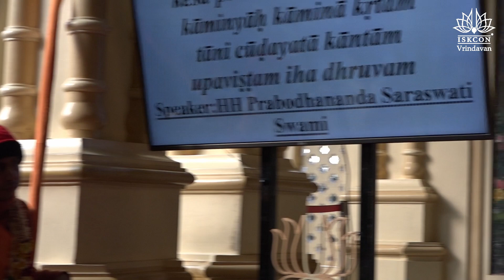H.H. Prabodhananda Saraswati Swami Maharaja_SB-10.30.32-33_14.02.2023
ŚB 10.30.32
अत्र प्रसूनावचय: प्रियार्थे प्रेयसा कृत: ।
प्रपदाक्रमण एते पश्यतासकले पदे ॥ ३२ ॥
atra prasūnāvacayaḥ
priyārthe preyasā kṛtaḥ
prapadākramaṇa ete
paśyatāsakale pade
Synonyms

Translation
Just see how in this place dear Kṛṣṇa collected flowers for His beloved. Here He has left the impression of only the front part of His feet because He was standing on His toes to reach the flowers.

ŚB 10.30.33
केशप्रसाधनं त्वत्र कामिन्या: कामिना कृतम् ।
तानि चूडयता कान्तामुपविष्टमिह ध्रुवम् ॥ ३३ ॥
keśa-prasādhanaṁ tv atra
kāminyāḥ kāminā kṛtam
tāni cūḍayatā kāntām
upaviṣṭam iha dhruvam
Synonyms

Translation
Certainly Kṛṣṇa sat down here with His girlfriend to arrange Her hair. The lusty boy must have made a crown for that lusty girl out of the flowers He had collected.

Purport
The ācāryas explain that Śrī Kṛṣṇa wanted to decorate Rādhārāṇī’s hair with the forest flowers He had collected. Therefore They sat down together facing the same direction, with Rādhārāṇī between Kṛṣṇa’s knees, and Kṛṣṇa proceeded to arrange Her hair with flowers and make a flower crown for Her, coronating Her as the goddess of the forest. Thus the romantic young boy and girl played and joked together in Vṛndāvana.